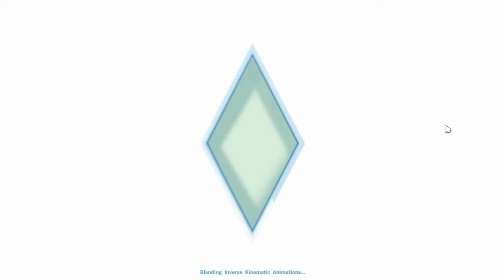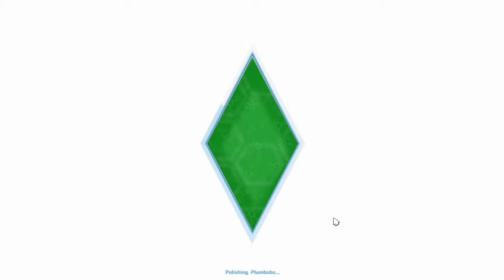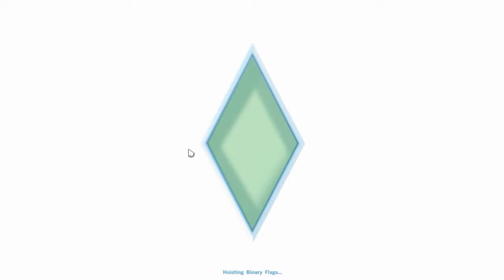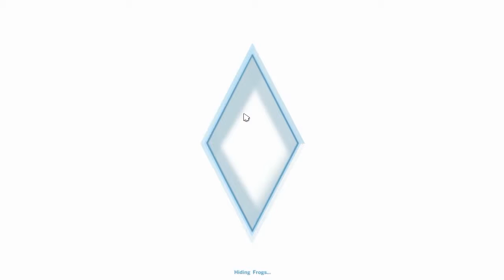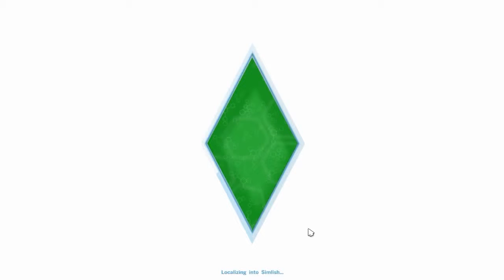Sims Episode #1 Instruments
Welcome to my new sims series i will make a new episode around every 3-7 Days.

tags  sims 3 sims3 sims4 sims 4 sims s instruments instrument gaming